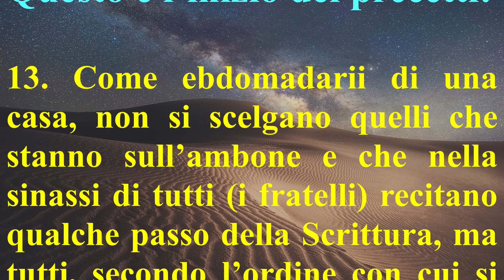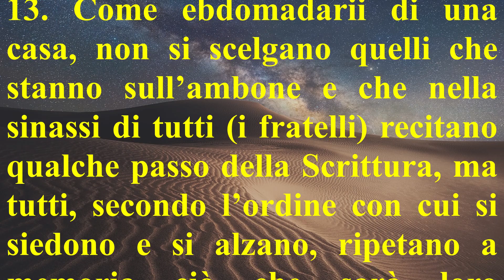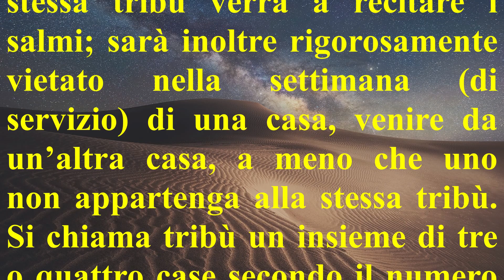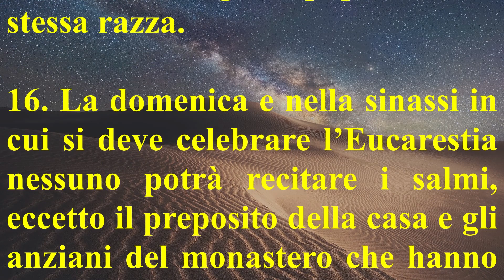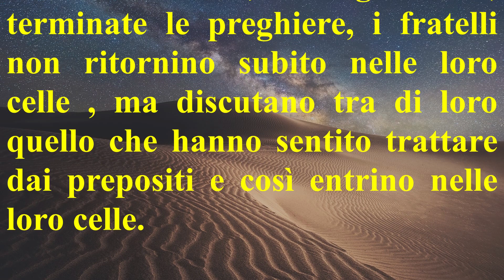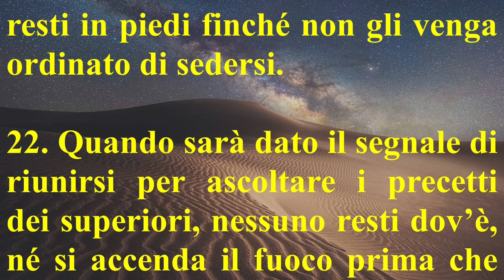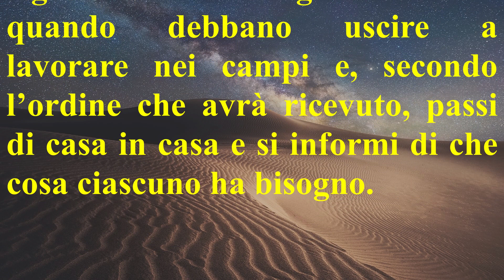I Padri del deserto: Precetti ( Regole) di Pacomio (2a parte).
Pacomio (Esna, 292 – Pabau, 9 maggio 348) è stato un monaco cristiano egiziano, considerato il fondatore del monachesimo cenobitico[1]. Elaborò la più antica "regola" per la vita comunitaria nota ad oggi ed è considerato il fondatore della prima abbazia, nel 320 circa, presso Tabennisi nella regione della Tebaide[2]. Viene venerato come santo da diverse Chiese cristiane tra cui la cattolica, la ortodossa e la copta.